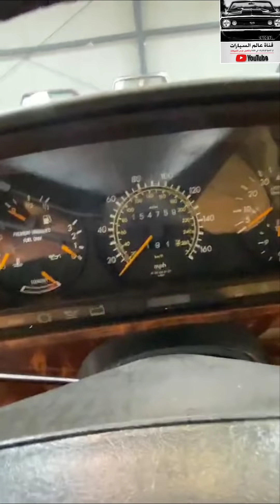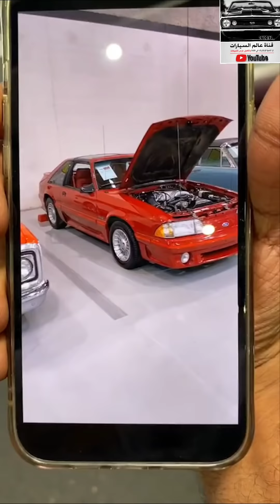تغطية لسيارات مزاد امريكا يوم الخميس ...سيارات مميزة جدا لا تفوتكم 🔥👌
⛔ للاستفسار و التواصل مع صاحب القناة واتس اب :
رابط مباشر للمحادثة واتساب/
اشتراكك🏷وتفعيل🔔دعم للقناة👍✅
👈للطلب و الاستفسار اكثر على حسابنا بالانستقرام :

 safqa_auctions@

✅ ادعمنا بالإشتراك وتفعيل الجرس 🔔 والنشر لمشاهدة عروضنا القادمة
تلقرام القناة :
📌📑 بعض التفاصيل :
... مزاد هذا الاسبوع
الخميس والجمعة والسبت

للمشاركة بالمزاد
يتطلب تامين  5-10 آلاف ريال ويختلف على حسب قيمة السيارة مسترجع في حال لم يتم الشراء
نسبة المزاد 7% من قيمة السيارة

..يوجد شحن داخلي ودولي وعمولة
يتم التحديد  المبلغ بعد التواصل على الواتس او اتصال 📞

millionaires#

00:00 ✅ المقدمة
00:04 ✅ البداية